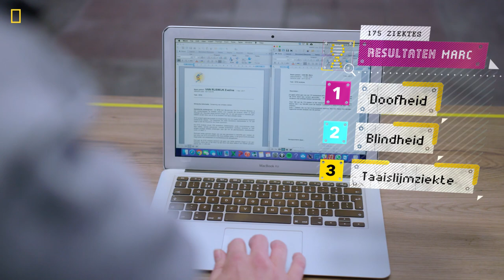Wat kun je uit iemand zijn DNA lezen? | Het LAB #12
Het lezen van iemands DNA, dat klinkt erg ingewikkeld. Zeker niet als iets wat je in je eigen huiskamer kunt doen. Ingewikkelde technieken zijn er voor nodig om op basis van speeksel of bloed te kijken naar hoe jouw DNA eruit ziet. Dat dit vooral in ziekenhuizen en grote laboratoria gebeurt, zal je dus waarschijnlijk niet verbazen..